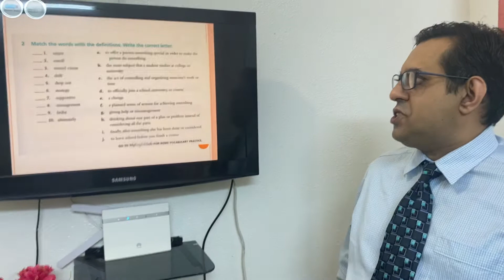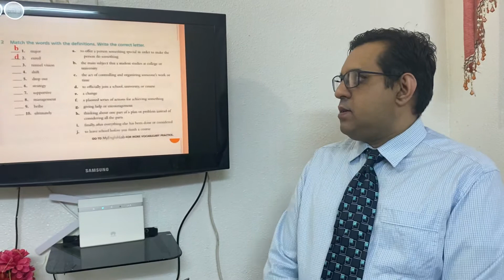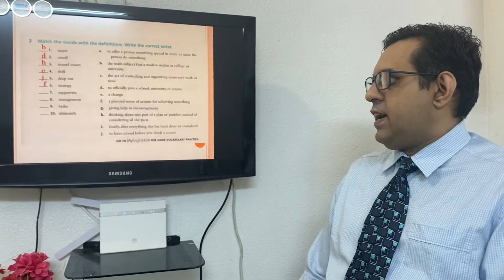English Language Teaching (Reading)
A short video discussing reading while displaying PPT on TV

Link to PPT